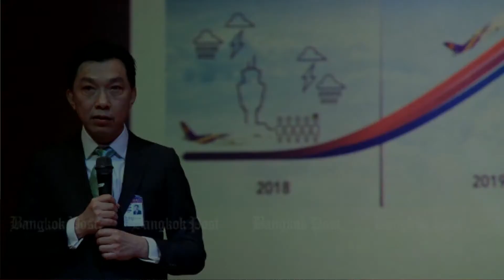Vivere in Thailandia: Thai Airways in crisi (28-10-2019)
Sumeth Damrongchaitham, presidente di Thai Airways International (THAI), ha dichiarato martedì che il personale deve cooperare con gli sforzi di riabilitazione della compagnia aerea perché è in crisi e deve affrontare una possibile chiusura.